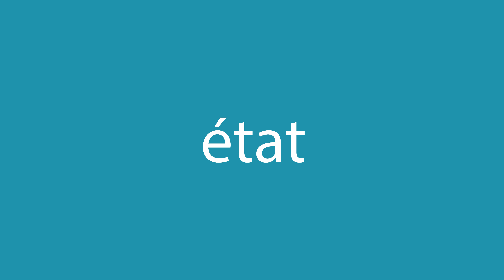Comment dire état en anglais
Comment dire correctement état en anglais? Ecoute avec nous.
Quelle est la traduction correcte du mot état du français vers l'anglais? Parlez comme les Américains. Aussi, comment écrire correctement le mot state?